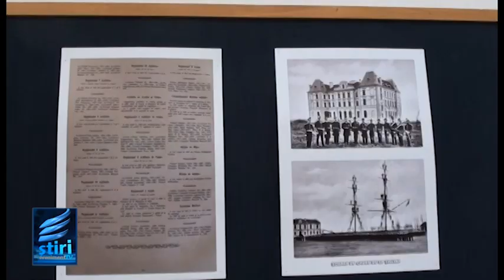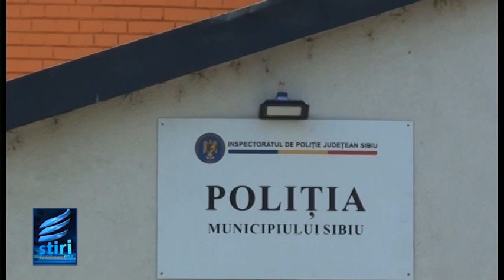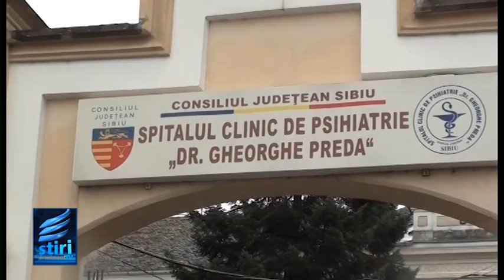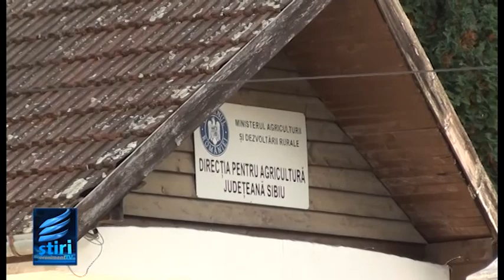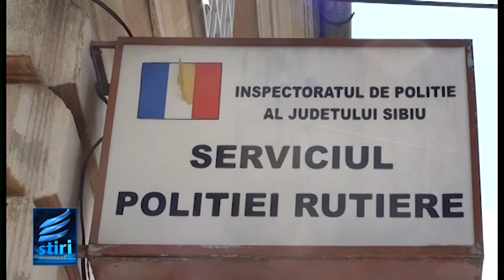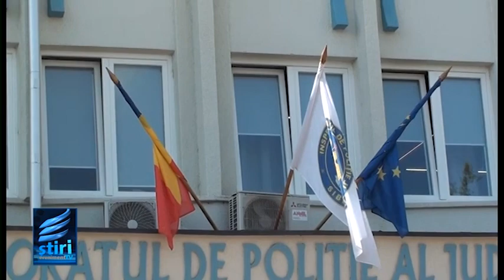STIRILE EVENIMENT TV 25 OCTOMBRIE 2023